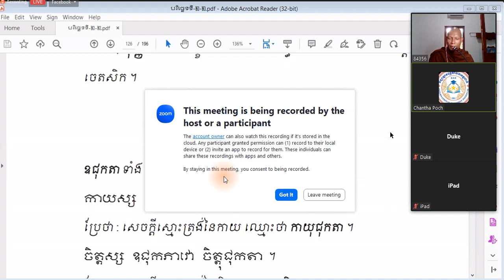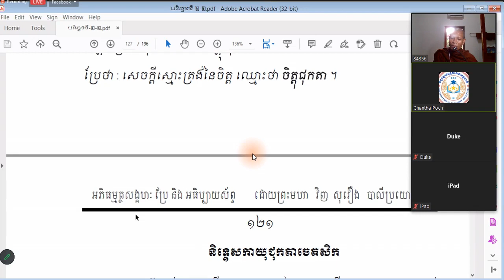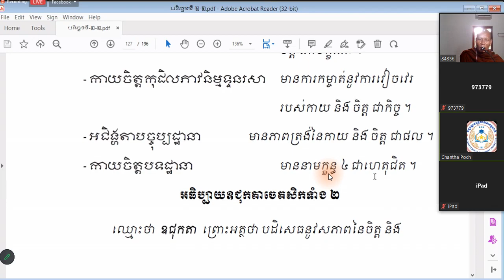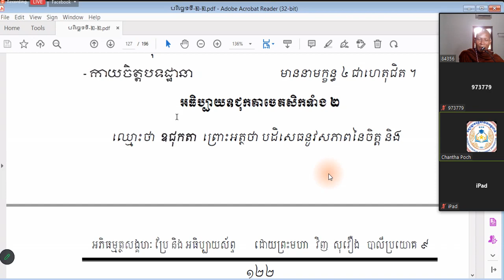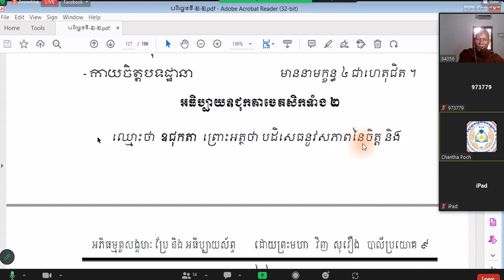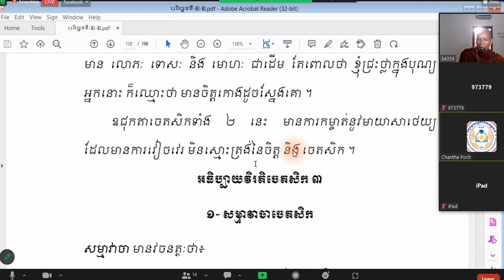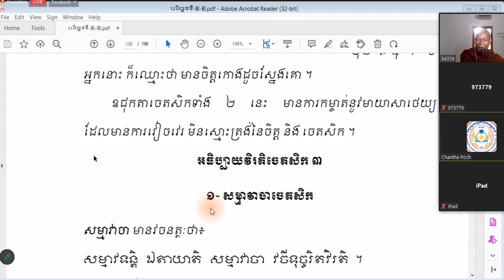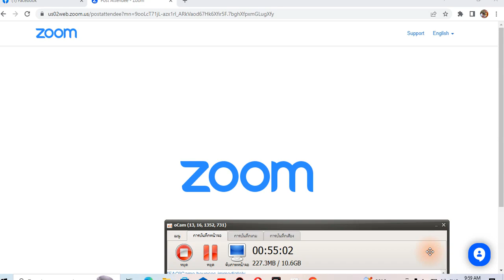ព្រះអភិធម្ម បរិច្ឆេទ ទី ២-ចេតសិកបរមត្ថ​(បរិច្ឆេទ​ទី២)​ មេរៀនទី៧៦👉កាយុជុកតា និង ចិត្តុជុកតាចេតសិក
ព្រះអភិធម្ម បរិច្ឆេទ ទី ២
-ចេតសិកបរមត្ថ​(បរិច្ឆេទ​ទី២)​ មេរៀនទី៧៦
បង្រៀនដោយ Pramaha Khampira Vicharano​ Vinh Sovoeurng
👉កាយុជុកតា និង ចិត្តុជុកតាចេតសិក